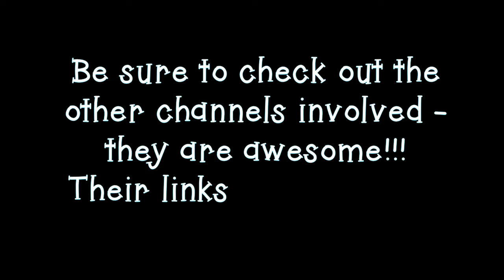"What Do You Love About Yourself?" || J2HC Week 9 (My 100lb Weight Loss Journey)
This week we answer the question:
"What do you love the most about yourself?"
I share my thoughts on this question & address some tough "behind the scene" issues that can affect us.

I'm Kellie - and I'm over half way through losing 100lbs - again! This time, I'm doing Intermittent Fasting. So follow along & watch me as I go! Your support on my journey is very much appreciated! ***

My Fitness Pal: kellielambert77
Thanks to Mark Reed & Gaining Ashley for creating this collab - and to FromTired2Trained for inviting me to the 2nd round!